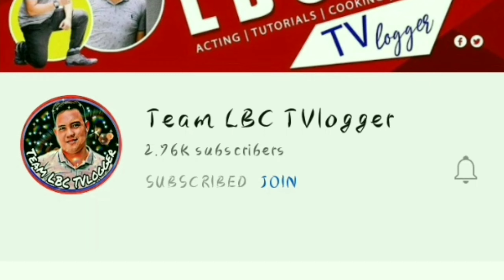NGIWI Challenge | Laughtrip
Isang Katatawanan na Naman Ang among Handog sa inyo mga kailong

- a challenge where you are competing who will be the fastest in getting the biscuit from forehead down to your mouth by scratching your face without using your hand.

If you want to be my Member just

Thank You for always supporting me hopefully you feel enjoying watching us.

GodBlessed 🙏🙏🙏.